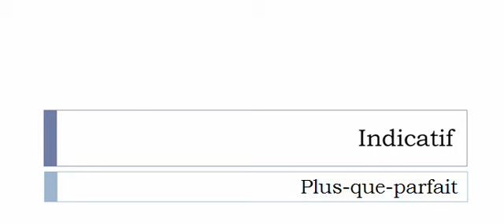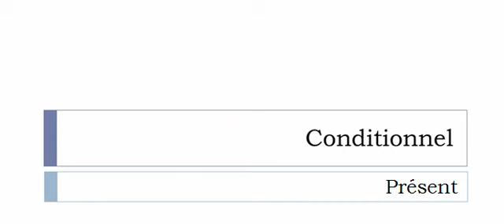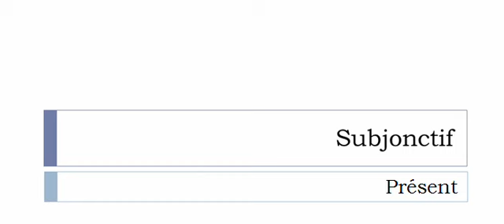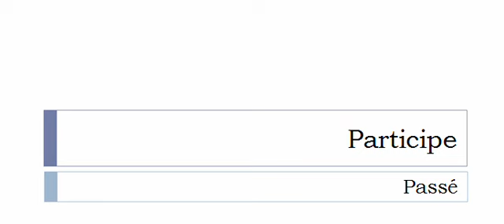Französisch lernen = Konjugation = Remplier